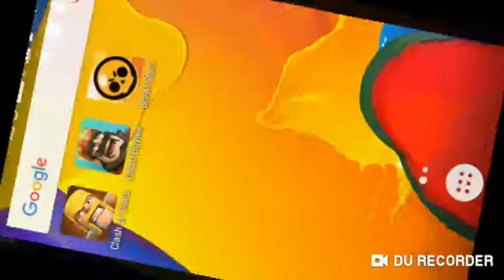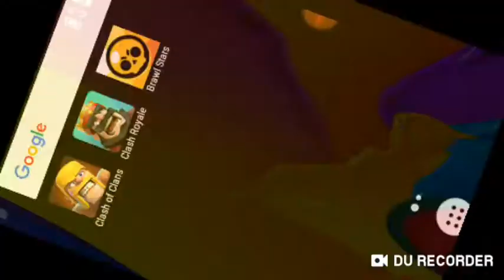If network is not there also we can play clash of clans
Hello guys welcome to this video
In this video we were go to see which troop is best when we take at the maximun number according to the army camp capacity and we test each troop with all types of defence that we have in the clash of clans and boom beach game and also if want any other type of comparing video comment i read and make that videos in the future.
As of now i was making video as an troop vs each defence island base

This game is developed by team supercell, this is one of the most popular game in the world.

Songs used in this video is downloaded from ncs website